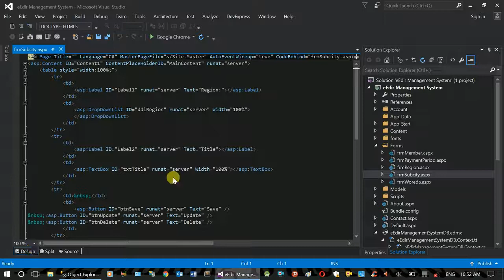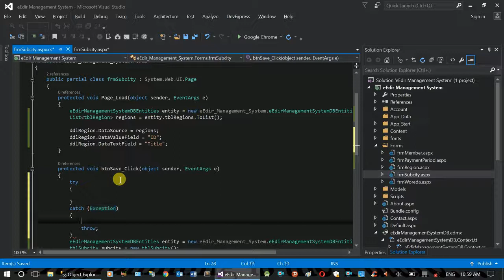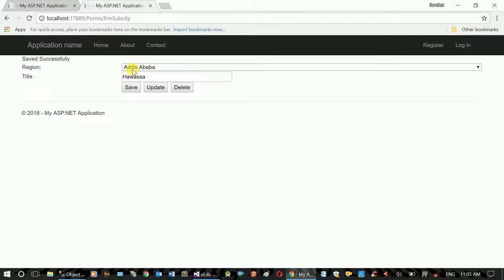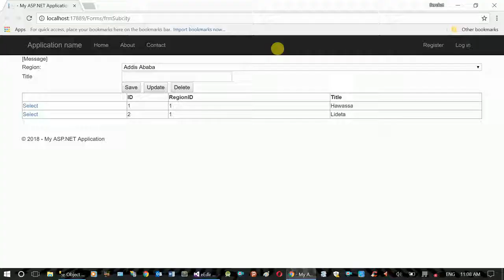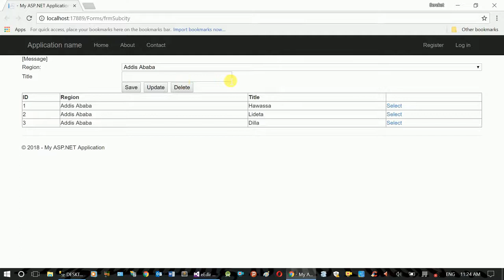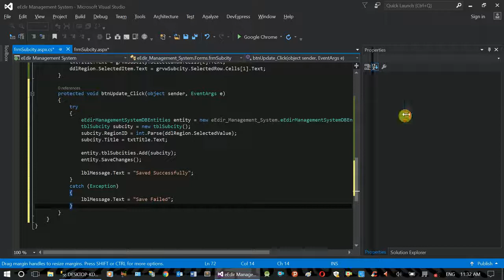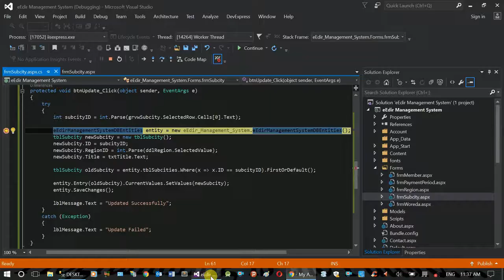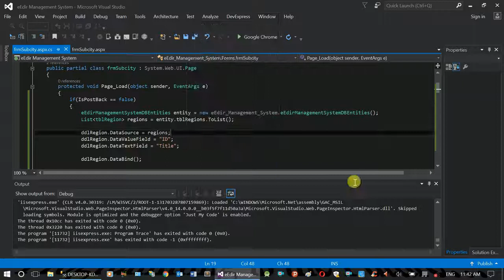ASP.NET Project - Implement CRUD Operations - Part 3 (Edir Management System)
programmingTraining maharishiAmharic hackingAmharic This video series shows how to develop edir management system using ASP.NET web application. It shows the entire process to develop the application using Entity Framework.

This specific video shows you how to Implement Create, Read, Update
 and Delete operations from the User Interface and Database using visual studio in our previously created ASP.NET project called Electronic Edir Management System.